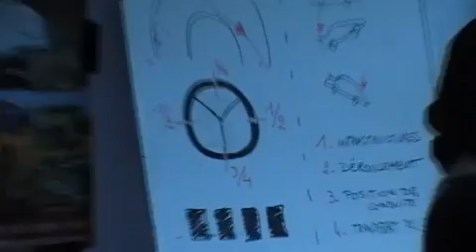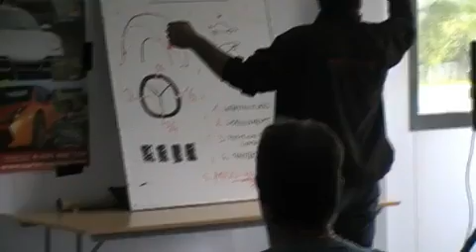Stage pilotage Chenevières - Le briefing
Il s'agit dans cette vidéo de la partie technique du stage de pilotage de Chenevières. Lors de ce briefing on va apprendre ce que veut dire sous-virer ou survirer pour une voiture, et ce que c'est que le transfert de masse. On va découvrir la forme du circuit ainsi que les endroits ou il faut freiner et les endroits ou il faut accélérer, sachant que ce endroits sont matérialisés par des cônes (un ou deux), et, on apprendra aussi ce que le terme "prendre la corde" signifie.